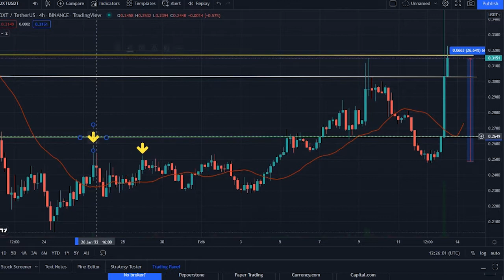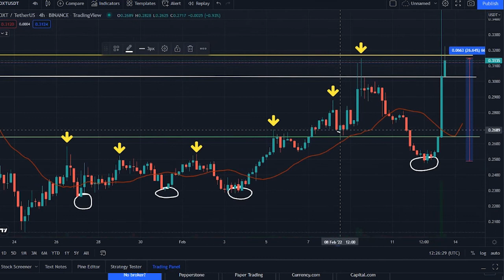OXT HUGE PUMP TODAY !! ORCHID OXT PRICE UPDATE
Synopsis: oxt price today is 0.308 $, with a 24 hour trading volume of 123 million $, Orchid is down 1,51% in the last 24 hours. The current CoinMarketCap ranking is 251, with a live market cap of 212 million $. It has a circulating supply of 690 million OXT coins

According to our current oxt price prediction, the value of Orchid Protocol will rise by 11.80%, and reach 0.351 $ by February 18, 2022. According to our technical indicators, the current sentiment is Neutral, while the Fear & Greed Index is showing Fear. Orchid Protocol recorded 14/30 47% green days, with 11.86% price volatility over the last 30 days. Based on our Orchid Protocol forecast, it's now a good time to buy Orchid Protocol.

Based on today's classical pivot point, with the value of 0.253 $, Orchid Protocol has support levels of 0.247 $, 0.242 $, and the strongest at 0.236 $. Similarly, oxt resistance levels are at 0.257 $, 0.263 $, and 0.268 $